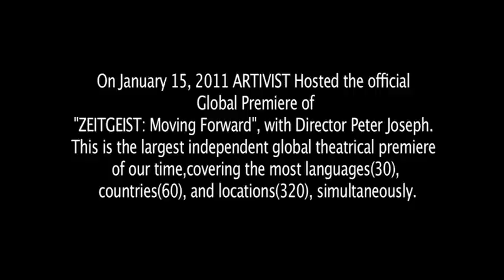Artivist "Zeitgeist" LA Premeire Q&A with Peter Joseph part2